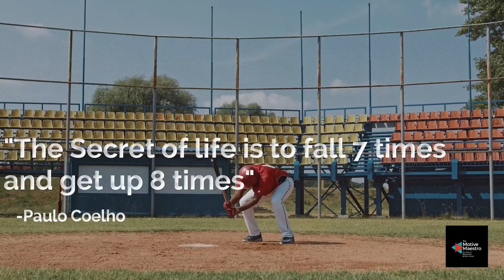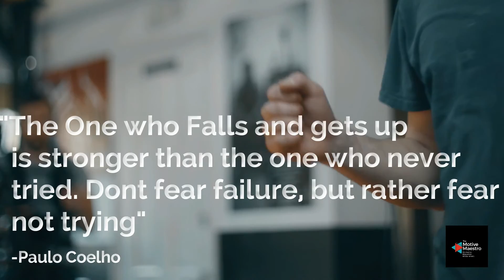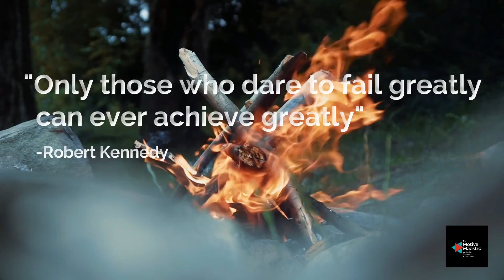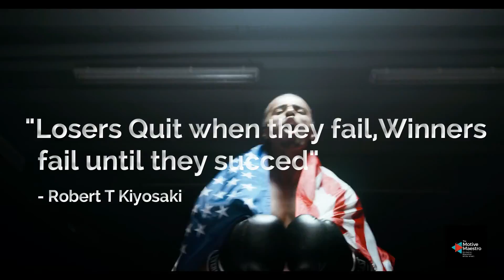Failure motivation |how to manage failure | how to overcome failure | Powerful Malayalam Motivation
Hi, friends,
We share the most useful content concentrating mainly on Motivational and Educational Subjects, Facts and other Interesting Information, topics based on success and self development, Various Engineering and Technological information.

This video says that failures in life are usual and we don’t need to worry about it. We have to learn from our failures and work towards success. I hope this will motivate you to overcome your failures

Queries solved here
1) How to manage your failures?
2) How to convert failures to success?

We try to make our contents in two languages - Malayalam for native users and English for the other Global users
This Channel mainly concentrate on following topics
Motivation
Education
Self development
Engineering
Facts
Infotainment

⚫we want to mention that this video is an original content of The Motive Maestro YT channel, it takes a lot of time and energy to create a content that motivates and educates other people⚫

1)This video has no negative impact on the original works
2)This video is also for teaching purposes
3)It is transformative in nature
4)I only used bits and pieces of the videos to get point across where necessary

Credits

 Footages :
 Videvo

This video is a translation of an English Video only for positive and motivational purpose

**All footages are licensed from pexels and Videvo Under CC-BY 3.0 and the video
was fully edited by us**